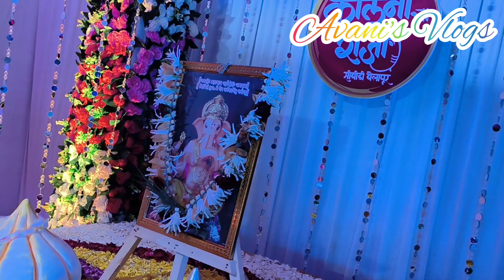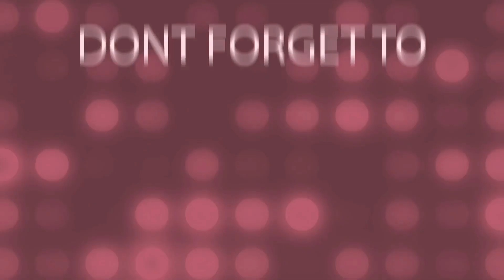कॉलनीचा राजा पाद्यपूजन सोहळा २०२३ | T-Shirt अनावरण सोहळा | Belapur, Navi Mumbai | Avani's Vlogs